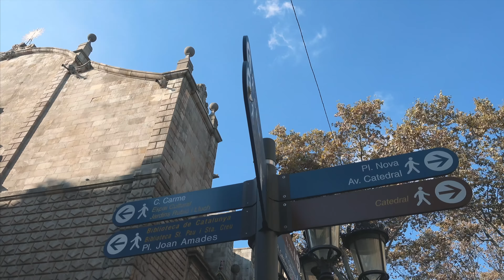VIRADO EM BARCELONA | Espanha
Caixa Postal:
Florianópolis - SC